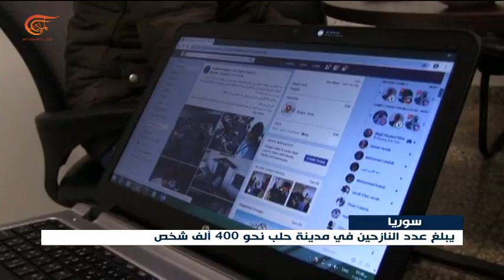"بيتي بيتك" لفتة إنسانية برعاية جمعية منارة ...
إعداد: خالد اسكيف
في لفتة إنسانية برعاية جمعية منارة الحمدانية في حلب تطلق حملة "بيتي بيتك" التي ترمي إلى مساعدة المحتاجين والمهجّرين ورسم الفرحة على وجوه الأطفال واليتامى.